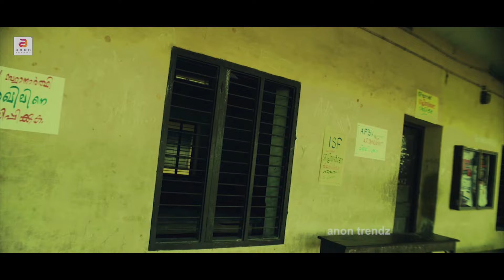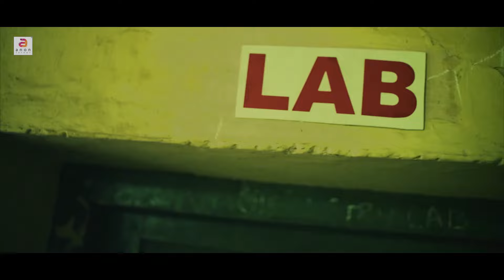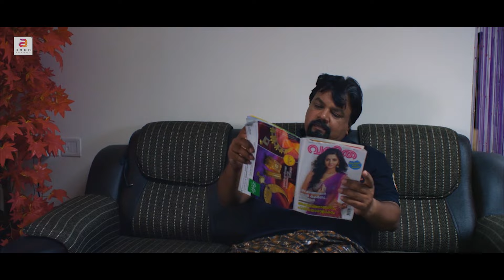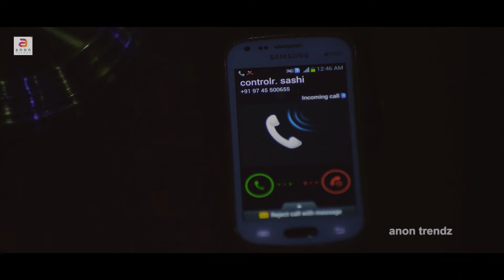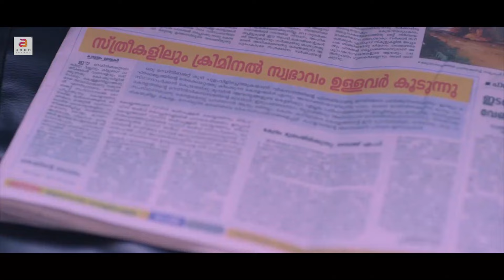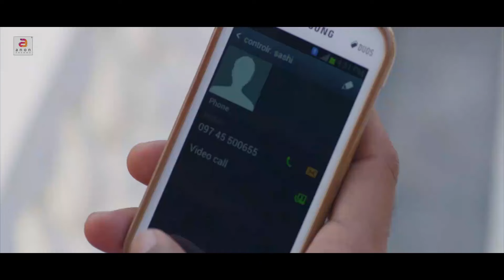Kannada Dubbed Full Length Action Movie | Kannada Full Movie Online Release | Hosa aramba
Watch Blink Movies For latest kannada Blockbuster Action, Thriller, Comedy, Horror Movies
Kannada Full Movie New Released Full HD
Movie -

kannada, kannada movies, kannada new movies, latest kannada movies, kannada full movies, new movies kannada, full movie kannada, full HD mvies kannada,
new release kannada movies, online kannada movies, online release kannada full movies, south movies, south blockbuster movies, full movies, new movies,
kannada action movies, kannada thriller movies, kannada horror movie, kannada romantic movies, kannada exclusive movies, suspense thriller movies full HD,